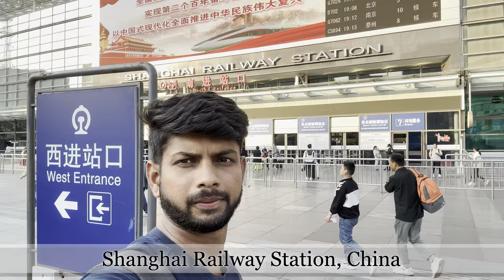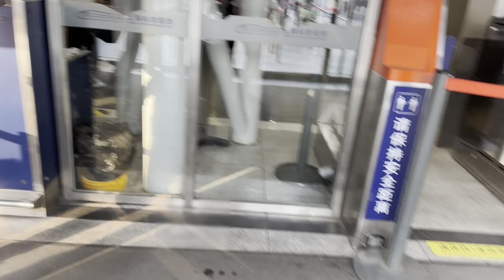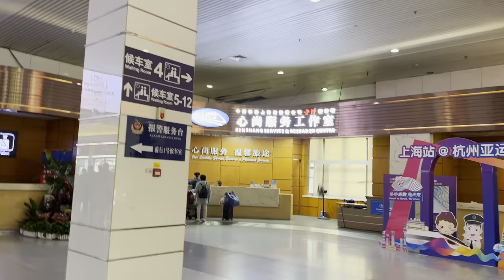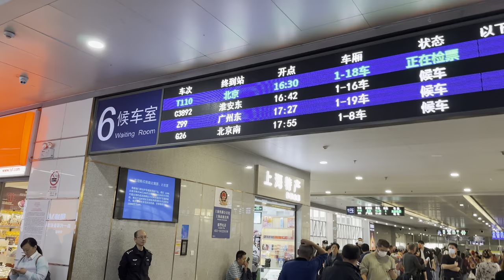Shanghai To Guangzhou 2024 | Travel Chinese Sleeper Train | Canton Fair Guangzhou | Agoda 2024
Shanghai To Guangzhou | Travel Chinese Hard Sleeper Train | Explore Canton Fair Guangzhou

Embark on an epic journey across China aboard the legendary Chinese sleeper train, from the bustling metropolis of Shanghai to the vibrant city of Guangzhou, all in pursuit of an unforgettable adventure at the renowned Canton Fair!

Shanghai Railway Station: Our journey begins amidst the grandeur of the Shanghai Railway Station, an architectural marvel that blends modern design with traditional Chinese elements. Amidst the hustle and bustle, we'll capture the beauty of its soaring ceilings, intricate details, and the palpable energy of travelers embarking on their own voyages.

Class Travel System of China: Step aboard the Chinese sleeper train and experience the country's renowned class travel system, where passengers are treated to a range of accommodations tailored to their needs. From cozy berths to luxurious cabins, each class offers a unique glimpse into the diversity of Chinese travel culture.

Passengers and Their Stories: Along the way, we'll meet fellow travelers from all walks of life, each with their own stories and experiences to share. From seasoned businessmen to curious tourists, the train becomes a melting pot of cultures, fostering connections and camaraderie amidst the rhythmic clack of the tracks.

Outstanding Station of Guangzhou: Arriving at the bustling Guangzhou Railway Station, we're greeted by the vibrant sights and sounds of southern China's dynamic hub. Amidst the sea of bustling crowds, we'll explore the station's architectural splendor and soak in the rich tapestry of local life unfolding before us.

Poor Services of Agoda Hotel Booking Platform: However, our journey isn't without its challenges. Despite meticulous planning, we encounter disappointments with the poor services of the Agoda hotel booking platform, highlighting the importance of reliable accommodations when traveling in unfamiliar territories.

Join us on this captivating voyage as we traverse the heart of China, from the gleaming skyscrapers of Shanghai to the bustling markets of Guangzhou, all aboard the iconic Chinese sleeper train.